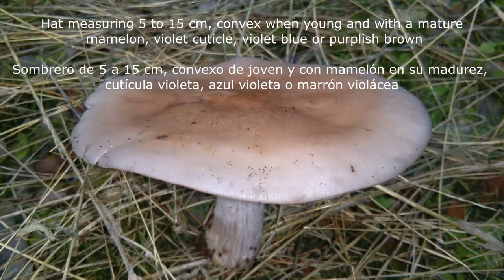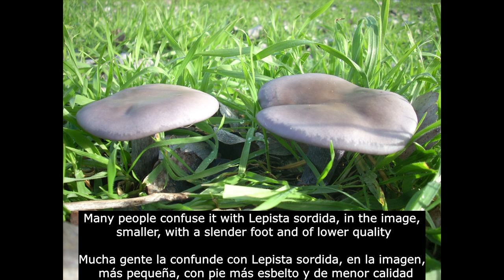Looking for Lepista nuda - Buscando seta de pie azul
Video of a mushroom day looking for Lepista nuda - Vídeo de una jornada de setas buscando Lepista nuda

The images have been obtained by me with my camera and my mobiles

Las imágenes han sido obtenidas por mí con mi cámara y mis móviles

La música ha sido obtenida de la Biblioteca de audio de Youtube